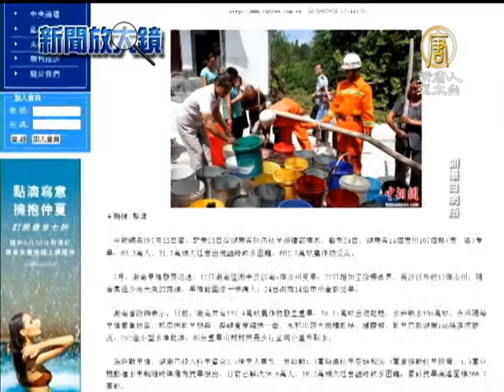【高温预警_中国热点真相新闻】大陆多个省市持续高温 直逼40℃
【高温预警_中国热点真相新闻】大陆多个省市持续高温 直逼40℃ (ChinaBreakingNewsCN) 自从22日「大暑」以来，大陆多个省市持续出现高温直逼40℃、甚至超过40℃，其中浙江省杭州24日热到40.4℃、宁波今天(26日)39℃，刷新1951年以来纪录；京沪全沦陷，北京出现40.6℃、上海昨天(25日)也出现了40.9℃高温。【新唐人亚太台2013年7月26日讯】

全大陆已有北京、天津、石家庄、合肥、南京、上海、杭州、长沙、南昌、重庆、福州、武汉等12个大城市近日超过35℃高温线。

上海中心气象台25日发布高温红色预警信号：受副热带高压影响，这两天的最高气温将达到39至40℃。这是上海有气象预警制度以来发布的第二个高温红色预警；上一次，是在2009年7月20日。

全国最热的省分当属浙江，几乎包办大陆城市日高温排行榜，24日14个市县突破40℃，第1名宁波奉化42.7℃，杭州、绍兴、平湖、德清等地破历史纪录。「天堂」杭州变火炉，网友晒整面植物墙被烤焦照片。

浙江宁波今天(26日)气温也到达39℃，热到路边公车站都要装设喷雾器以喷洒水气降温。

宁波城管局高科技园区分部官员沈伟良(Shen Weiliang)说：「少量水可创造出大量水雾，可降低4至5℃的气温。」

中新网长沙25日电，25日从湖南省防汛抗旱指挥部获悉，截至24日，湖南省14个市州107个县(市、区)受旱，53.3万人、31.1万头大牲畜出现临时饮水困难，602.7万亩农作物受灾。